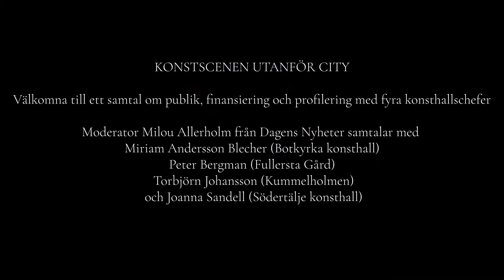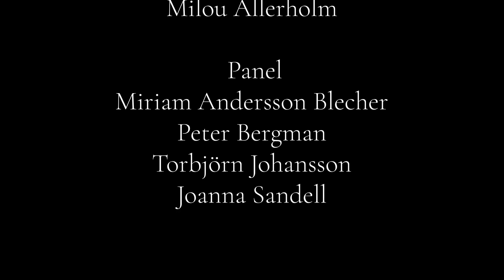BRILLO VOX, KONSTSCENEN UTANFÖR CITY, med Gallery Weekend Stockholm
13  nov. 2022

KONSTSCENEN UTANFÖR CITY
Ett samtal om publik, finansiering och profilering med fyra konsthallschefer.

Moderator Milou Allerholm från Dagens Nyheter samtalar med Miriam Andersson Blecher (Botkyrka konsthall), Peter Bergman (Fullersta Gård), Torbjörn Johansson (Kummelholmen) och Joanna Sandell (Södertälje konsthall)
Taverna Brillo, 13  nov. 2022

OM BRILLO VOX

Vi är den levande konstpublikationen i hjärtat av Stockholm. Länge har vi samlat på och visat samtida konst och med Brillo Vox vill vi också levandegöra konstens intellektuella magi. Varje månad möter vi konstnärer och personligheter i konstvärlden och lyssnar till deras perspektiv, kreativitet och aktuella händelser.